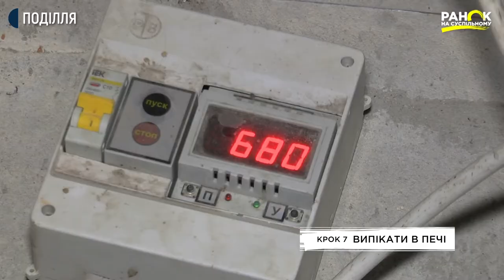Олександра Пасічник заради улюбленої справи покинула роботу у місті | Ранок на Суспільному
Керамістка Олександра Пасічник заради улюбленої справи покинула роботу у місті і створила майстерню у селі.
"Я раптом зрозуміла, що я хочу працювати з глиною. Чому? Я згадала, що в дитинстві, коли я приїзжала  до своєї прабабусі , я брала глину і ліпила з неї різні грибочки, будиночки." Розповідає Керамістка Олександра Пасічник